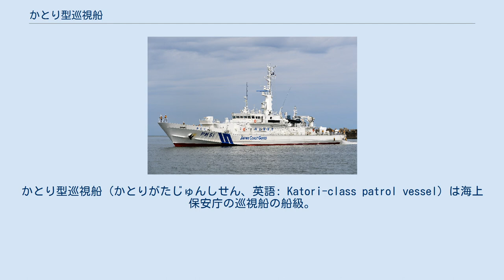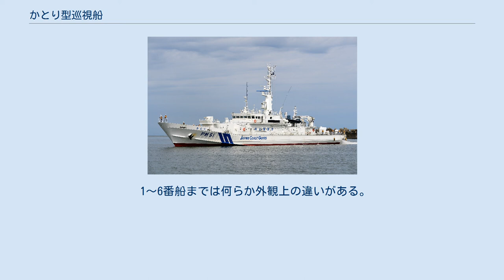かとり型巡視船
かとり型巡視船（かとりがたじゅんしせん、英語: Katori-class patrol vessel）は海上保安庁の巡視船の船級。
分類上はPM型（Patrol Vessel Medium）、公称船型は500トン型。
 1970年代、新海洋秩序時代の到来に伴う警備水域面積の激増を受けて、海上保安庁では巡視船の大量建造に着手した。
その一環として、昭和54年度から昭和62年度にかけて整備された500トン型の中型巡視船（PM）がてしお型（後になつい型に改称）であった。
 その後、2010年代に入ると、これらの巡視船も更新時期を迎えることとなった。
この時期、尖閣諸島海域における事態の緊迫化と領海侵入等の多発を受けて、まず尖閣領海警備専従体制のための1,000トン型PL（くにがみ型）の整備が優先されたが、こちらが一段落したのち、平成26年度計画より、新型PMの建造が開始されることとなった。
これによって整備されたのが本型である。
 本型は、中型巡視船の本来業務である沿岸海域での警備救難に加えて、大型巡視船（PL）の業務もある程度肩代わりできるように設計された。
これは「戦略的海上保安体制の構築」の一環として、上記の尖閣情勢の緊迫化のような重要事案が発生し、PLが他管区に派遣された場合に、その後を引き継げるようにすることで、柔軟迅速に対応できるように配慮したものであった。
 このことから、全長は72メートルと、以前の900トン型PL（のじま型）を上回り、1,000トン型PL（しれとこ型）に迫る大型の巡視船となり、耐航性能および曳航能力は大型巡視船と同等にまで強化された。
また25ノット以上という速力性能が求められたことから、船容は煙突を廃したシンプルでローシルエットなものとなり、船型も半滑走型とされた。
強行接舷を考慮して、船首舷側には脱着式の板状防舷物（樹脂コーティングした発泡プラスチック板）を装着できるようになっている。
 みはし型などの小型高速巡視船と同様、波浪衝撃や動揺を軽減するために操舵室を船体中央に配置するとともに、船橋構造は1層低くなり、床の位置もなるべく低く設計されている。
中型巡視船ながら、船橋後方に隣接してOIC（Operation Information Center）室が設けられている。
ただし当初想定されていた多目的室は、甲板面積が確保できずに断念された。
高速発揮を想定して、船橋およびOIC室のシートは全て衝撃吸収タイプとなっている。
なお艤装にあたっては、女性の乗組みを想定した配慮がなされている。
 短期間で大量建造されたにも関わらず、就役船の運用実績が適宜にフィードバックされ、継続的な改良が重ねられている。
一番船「かとり」二番船「いしかり」ではアンカーレセスが設けられていたが、波浪の影響が大きかったことから3番船「とかち」以降では廃止され、1・2番船もこれに準じて改修された。
 船首甲板には、他の中小型巡視船と同様、JM61-RFS 20mm多銃身機銃の単装マウントを備えている。
これは操舵室上の赤外線捜索監視装置との連接によって目標追尾型遠隔操縦機能（RFS）を備えており、遠距離において精密な射撃を行なうことを可能としている。
また遠隔操作型の放水砲も搭載された。
 搭載艇としては、高速警備救難艇を1隻と複合艇が1隻又2隻ずつ搭載されている。
また複合艇揚降用のクレーンは力量2.8トンの性能を備えており、多目的に運用できるように配慮されている。
その直後の船尾甲板は災害対応デッキとされており、12フィート・コンテナを搭載できるようになっている。
また1・3番船以外の4隻は、ここに取り外し式の架台を設けて2隻目の複合艇を搭載する特警船仕様となっている。
 平成26年度予算で4隻、同年度補正予算で2隻、平成27年度補正予算で2隻の計8隻の取得予算が計上されている。
 1〜6番船までは何らか外観上の違いがある。